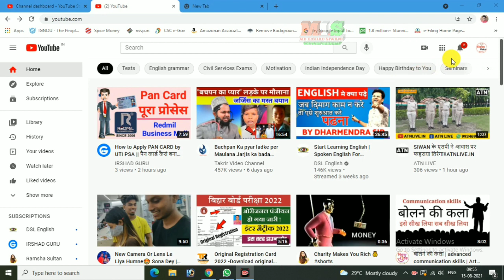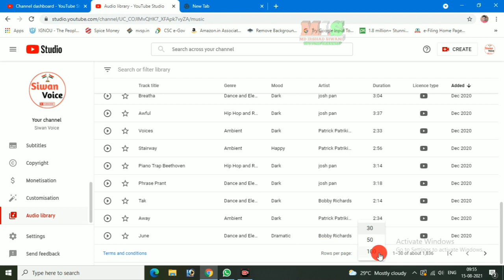Best Free No Copyright Music For Youtube Videos 2021 || Md Irshad Siwani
Welcomr To Md Irshad Siwani

P C

अगर आप लोग इंग्लिश बोलना और पढ़ना चाहते हैं तो ये बुक आप लोग ले सकते हैं !

Md Irshad Siwani
Siwan Bihar India